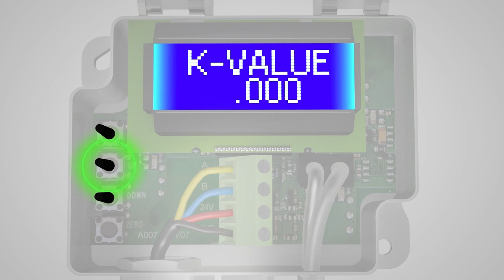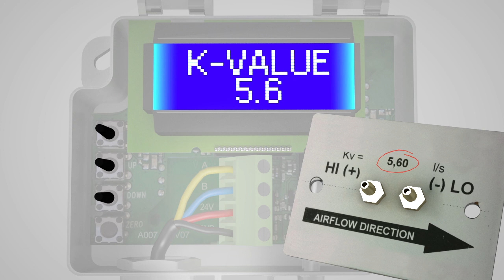How to configure HK Instruments DPT-MOD differential pressure transmitter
DPT-MOD is a multifunctional transmitter for measuring volume flow, velocity, and static and differential pressure. The measurements can be read and the configuration done via Modbus communication. DPT-MOD requires less wiring than the traditional 3-wire transmitters because multiple devices can be connected on serial line.

The DPT-MOD is used for measuring air flow or low pressures of air and non-combustible gases in order to monitor and control building automation, HVAC and cleanroom systems. It can also be used with several different measurement probes such as FloXact™ or pitot tube, and air dampers.

Configuration is made using select, up and down buttons. Press select to enter the menu. Navigate using up and down buttons. Press select to enter a parameter sub-menu. Change the parameter using up and down buttons. Confirm by pressing the select button. Save all changes and exit by pressing the select button in exit menu.